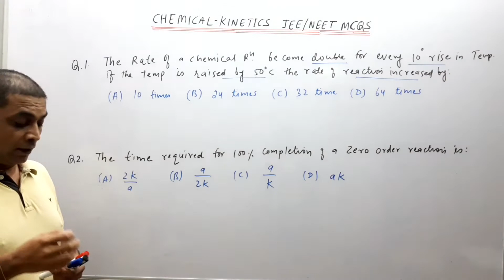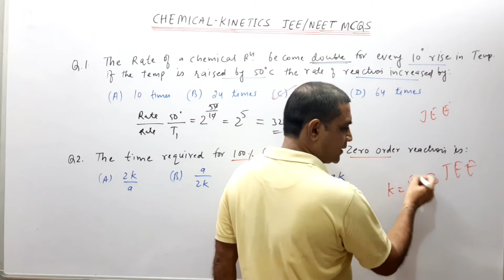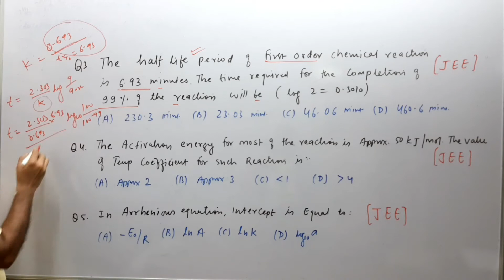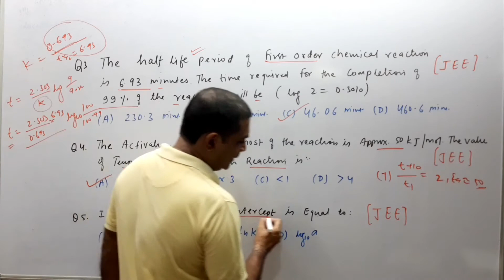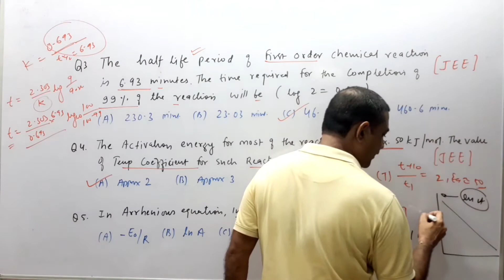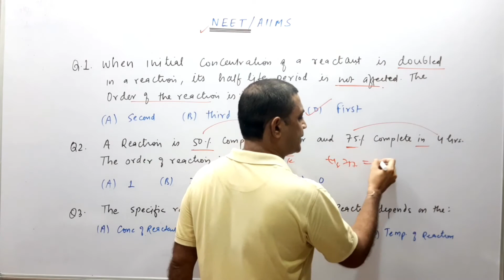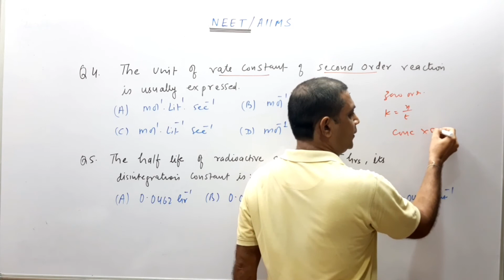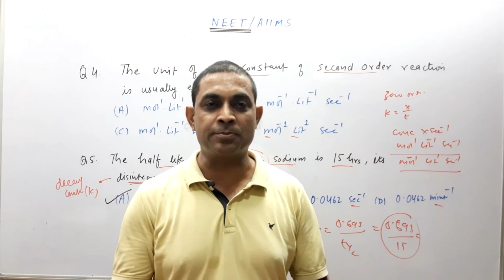IMPORTANT QUESTIONS OF JEE/NEET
Welcome students to CHEMISTRY SHIKSHA online class.

Considering the current times and also with JEE & NEET exams approaching, we have decided to provide you with Questions  Practice specifically for JEE as well as NEET. Hope this proves fruitful for you all😁